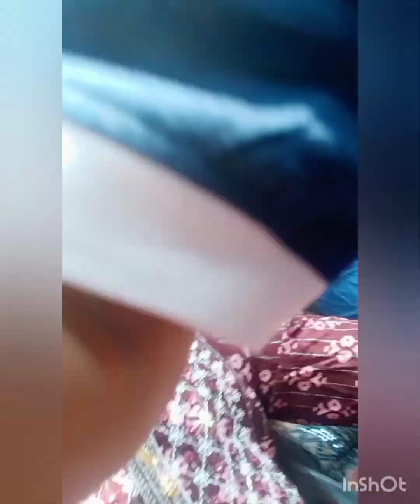Golkonda fort my birthday vlog birla temple full day wid my family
Golkonda fort#birla temple birthdaycelebration full day wid my family